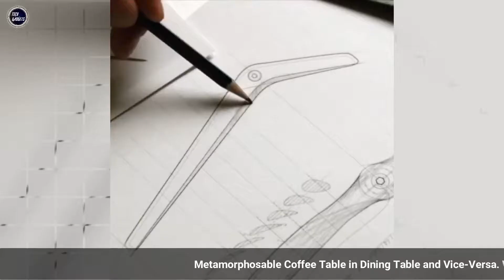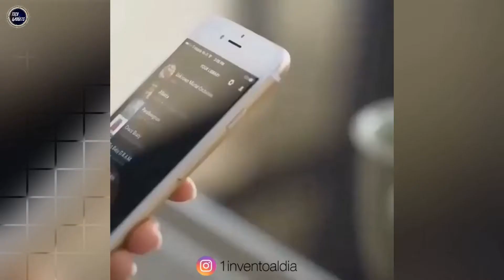Smart Space Saving Bedroom Furniture | Modern Foldable Furniture | WeirdTechGadgets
Hi friends, Today we have bring some really cool smart modern foldable space saving furniture collection these 5 sets for now. If liked it then we will definitely going to bring to you some more great smart furniture ideas for your home.

Products Links

1. Convertible Chair Cum Ladder: Amazon.in: Home & Kitchen

2. BOULON BLANC - The next generation of transformable tables by Boulon Blanc — Kickstarter

3. VK Furniture Sheesham Wood Square Coffee Table for Living Room | Wooden Center Table | with 4 Stools | Cream Cushion | Walnut Finish: Amazon.in: Electronics

4. The Original ScrapBox – CreateRoom

5. Amazon.com: Simple Living 5-piece Baxter Dining Set with Storage Chair One (1) Table, Four (4) Storage Ottomans Black Grey: Kitchen & Dining

foldable patio furniture
collapsible furniture
folding furniture
transforming furniture
Modern Furniture
modern furniture online
modern cat furniture
modern office furniture
mid-century modern furniture
modern living room furniture
space saving furniture
space saving bedroom furniture
space saving furniture ikea
space saving furniture for small apartments
space saving living room furniture

Here we have used outstanding music of following music creators Youtube Link are below.